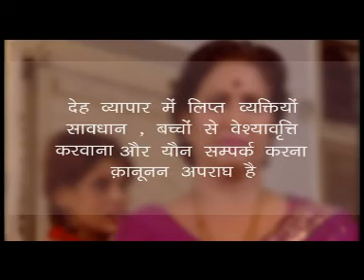Child Prostitution in India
child prostitution in India is crime. Social information.